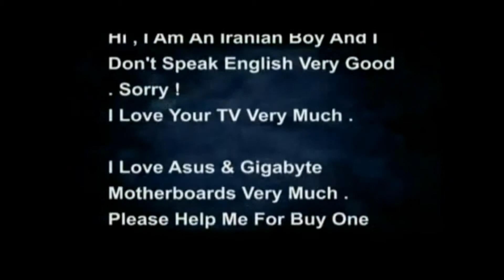Its Logan at Tiger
answering some questions